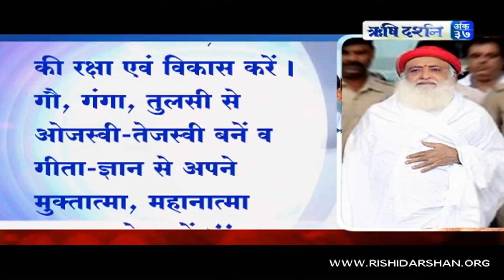Vishwaguru Bharat Abhiyan [ विश्वगुरु भारत अभियान ] Rishi Darshan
sant , bhajan , kirtan , sankirtan , discourse , ashram, hindu , nirvana, moksha,

atmasakshatkar , आसाराम बापूजी ,आसाराम बापू , आशाराम बापू , सत्संग,
Bharat, Vishvaguru, India, Vishwaguru Bharat